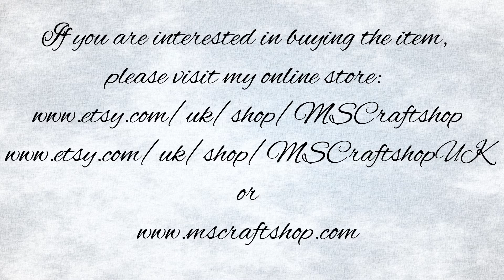Gingerbread House Shaped Advent Calendar - Christmas Decor & Gift Idea for a Kid - snap presentation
ETSY ONLINE STORES

It's time for the last Advent Calendar of the year, a gingerbread house. The item sparkles with the glow of Christmas, but unfortunately, the movie does not capture that.
Surprise your children with sweets or a toy while counting down to Christmas. Reusable decoration for many Christmases to come.

If you are interested in buying the item, please visit my Etsy online store.

If you are looking for something original or a special gift to give somebody, welcome to the MS Craftshop studio.

Have a lovely day, and Merry Christmas!
Malgorzata Schirok